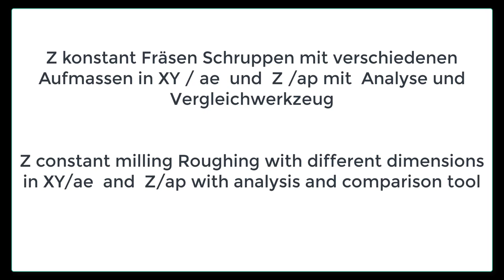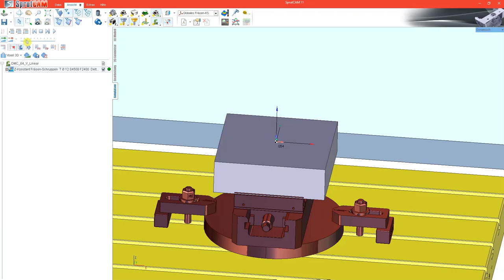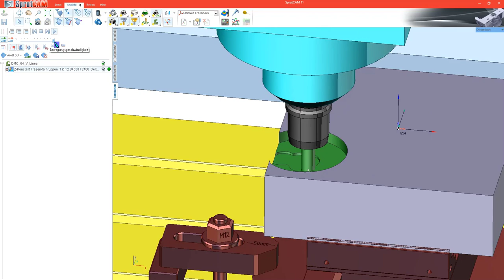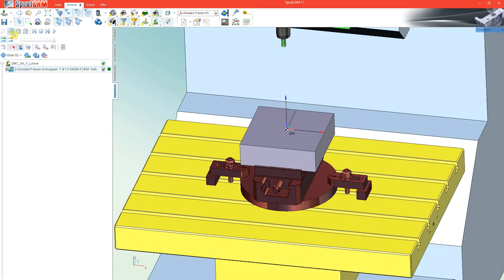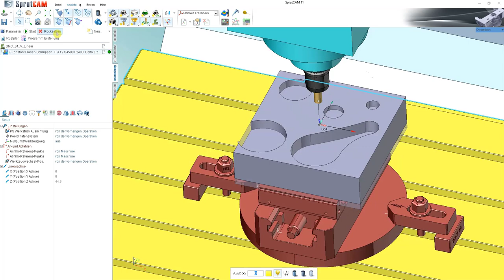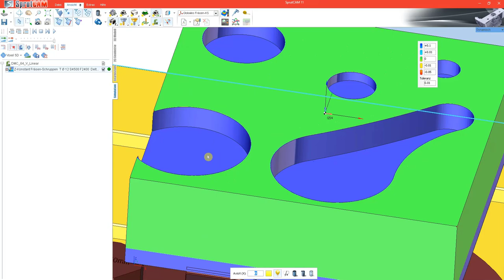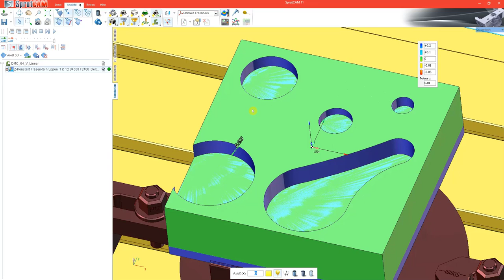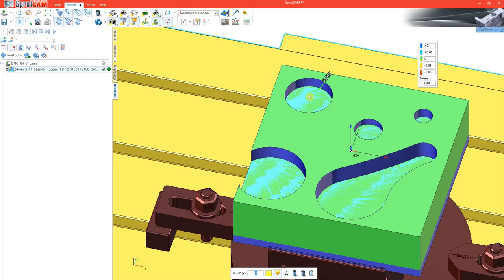Z Constant Roughing Milling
Z constant roughing milling with different dimensions in XY/ae and Z/ap with analysis and comparison tool.